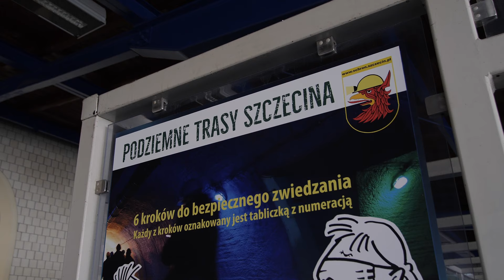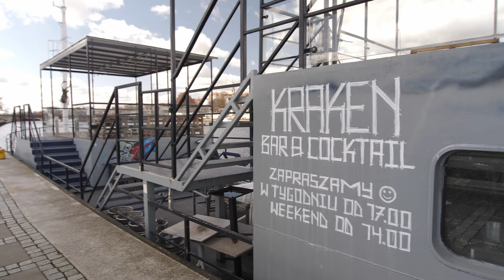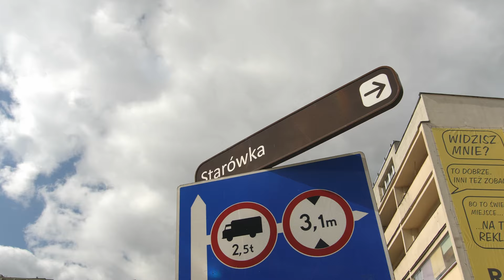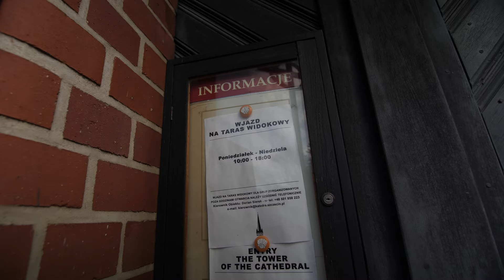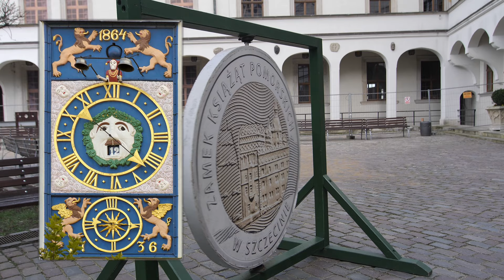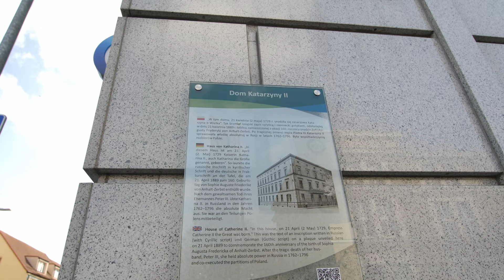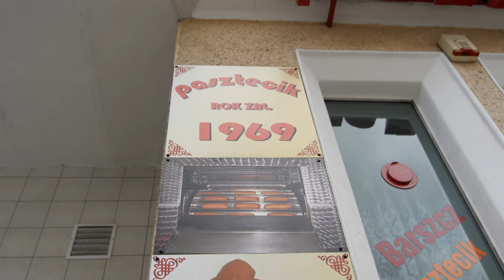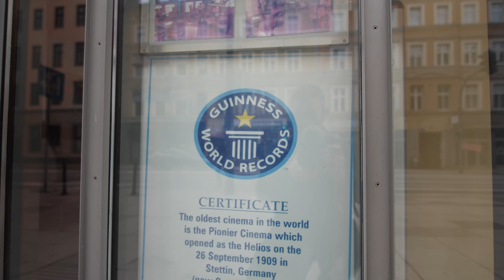Szczecin na jeden dzień — co zobaczyć w mieście Krzysztofa Jarzyny?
🏙️Szczecin to niezwykle ciekawe miasto, które jest najdalej oddalonym od stolicy miastem wojewódzkim. Zobaczcie co warto zobaczyć będąc tutaj na jeden dzień lub dłużej 🚅
⬇️Rozwiń opis⬇️